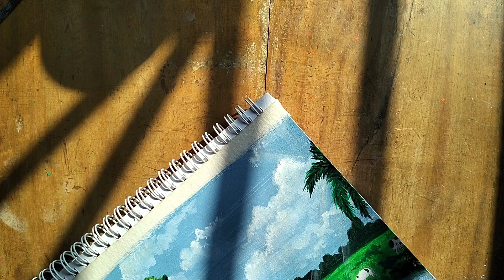How to paint landscape with acrylic colors / Painting for Beginners Acrylic Easy :)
Today I'm shearing acrylic landscape painting.
I hope you enjoy watching my video, plz support my efforts by giving a like and subscribe to my channel.Also don't forget to press the bell notification.Hope you have a good day 💜

How to draw easy landscape painting acrylic painting tutorial
Simple painting ideas for beginners
Acrylic Painting Tutorial
Easy landscape Painting for beginners
Simple landscape painting
simple landscape acrylic painting
landscape painting idea
landscape painting easy
landscape painting acrylic
landscape idea
how to paint landscape
how to paint landscape easy
how to paint with acrylic
How to paint village scene
Village Painting idea with acrylic
Easy village painting